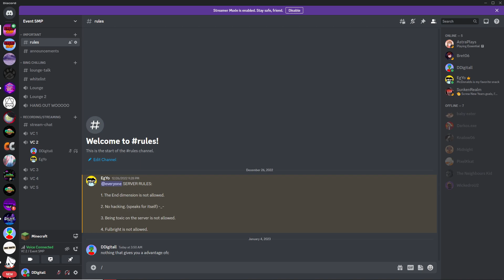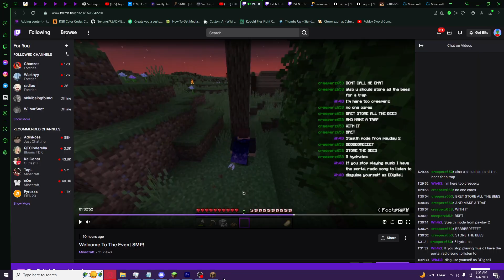This Minecraft server is CHAOTIC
Today I play on the Event smp the event smp is a Minecraft server where you could apply with applications what sets this minecraft server apart from other servers like the life steal smp or the dream smp is that every day a new event takes place thats entirely random todays event was b which spawned angry bees on players every 5 minutes its a custom datapack that was coded and put on the minecraft server its not a plugin for minecraft like many believe but its just me and my funny goofy friends making content on this minecraft server that adds features that some mods even have if you want to see more make sure to subscribe and like that video to let me know!